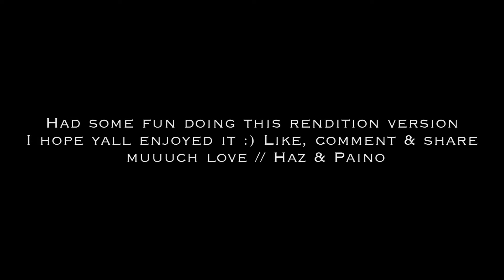Keith Murray - The Most Beautifullest Thing In This World (Haz & Paino) Rendition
This version was also influenced by Ebrahims version. We had such a laugh making this video! Appreciate all the love and support. Stay alert for our music that is coming up on our EP Album "Qualified" & "After Hours" which you can hear at the end of this video.